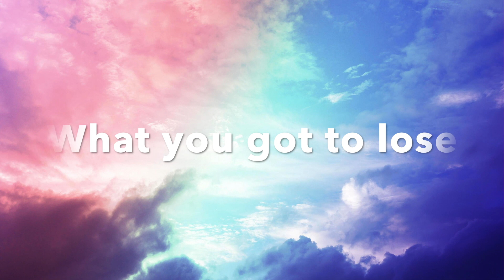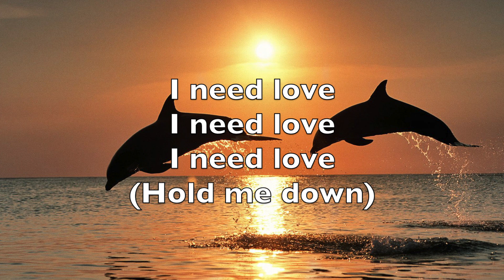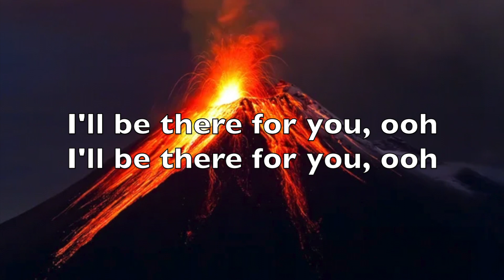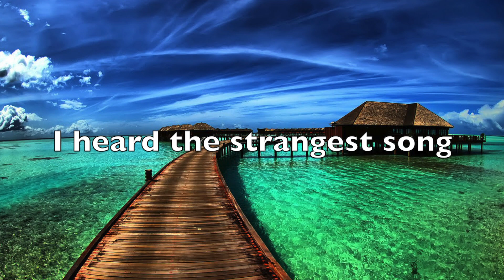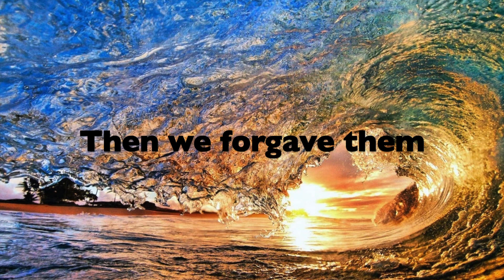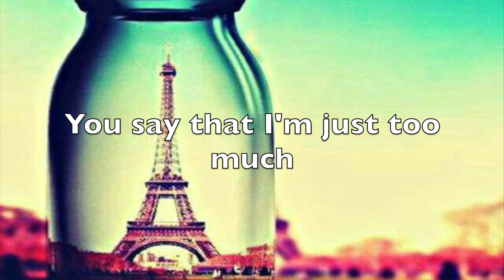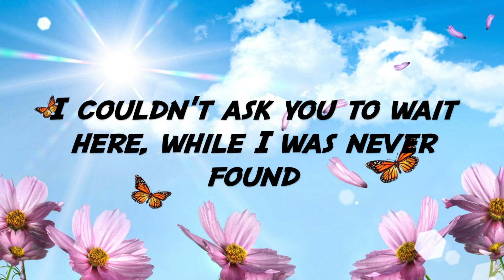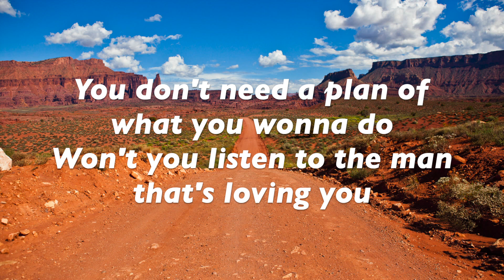10 songs from November